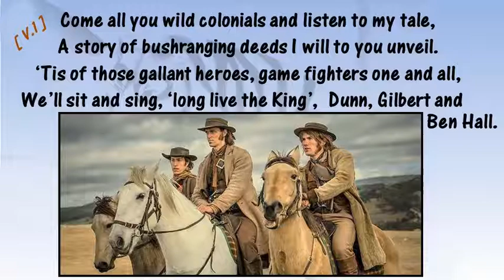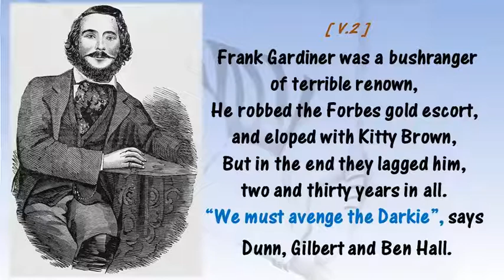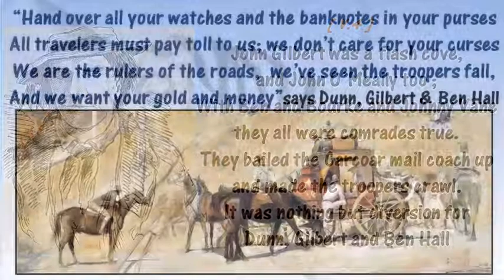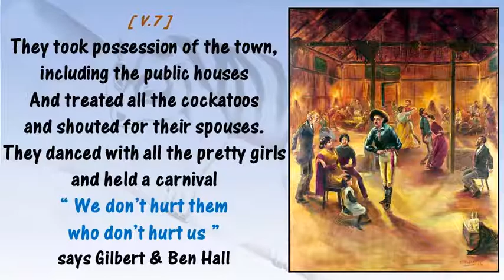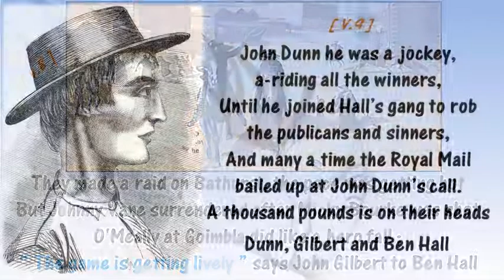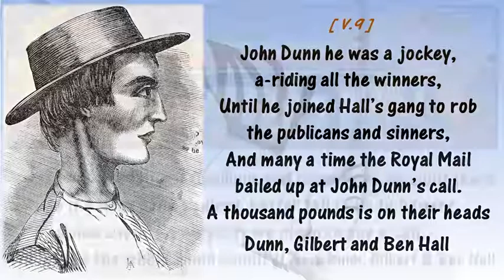Dunn, Gilbert and Ben Hall (Traditional)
Aka “The Ballad of Ben Hall’s Gang” .  In the 1860s, this gang made countless robberies around Forbes and Bathurst, NSW.    As the song suggests, there were many in the gang.    Sir Frederick Pottinger was given the job of arresting them, and he hunted them down.   Sir Frederick himself was to die from an accidental self-inflicted gunshot wound.

Accordion, cello and backing vocals by Lillian Penner.